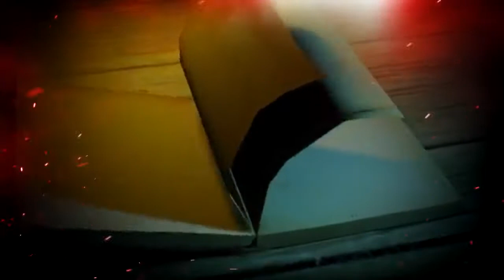LIVE TODAY! FaMniversary IV Intro! WWE 2K17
Upload Date: Saturday October 7th

Title:   WWE 2K17 - FaMniversary 4 LIVE NOW!
Description:
FaMniversary IV is set to be the biggest event in WWE Games history, with faces and names colliding from all across the community. You are not going to want to miss this event and all the surprises that come along with it!